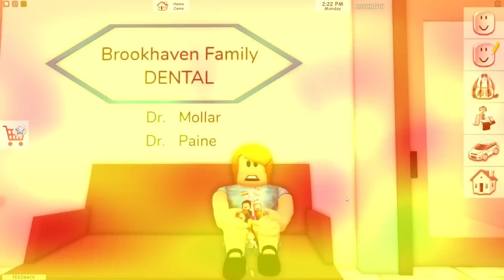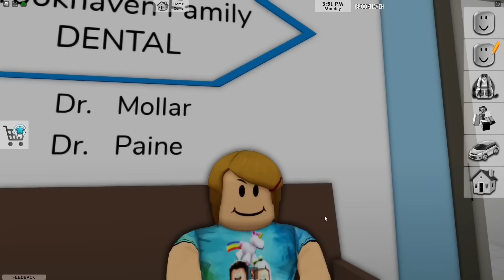Roblox | Hungry Dora!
Hungry Dora is on the prowl, and she's looking for some delicious Roblox games to eat! In this fun game, you must help Molly and BrookieCookie escape Hungry Dora's dungeon before she eats them whole!

If you're a fan of Roblox games, be sure to check out this exciting game! Hungry Dora is a fun and challenging game that will keep you entertained for hours on end. Have fun playing and eating your way through Roblox games!